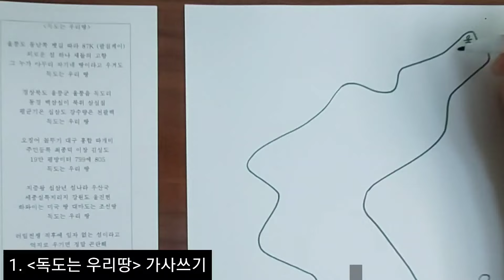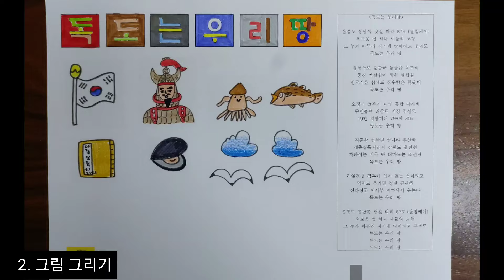155. [무료도안] 독도는 우리땅(독도의 날 미술 )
❤무료도안